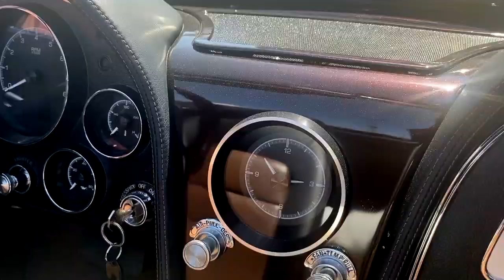1965 Chevrolet Corvette Resto-Mod - Now at Auction!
This 1965 Corvette Stingray convertible is custom from the ground up, and available at auction now at BidFastandLast.com. The foundation of the car is a rigid Coffman 2C performance chassis equipped with C6 suspension featuring RideTech coilovers, and C6 Z06 brakes. The heartbeat comes from a 6.2-liter 480hp LS3 engine mated to a Bowler custom automatic transmission linked to a 3.54 Dana 44 rear end by a carbon-fiber driveshaft. It is equipped with a Holley Terminator EFI setup, LS Classics retro-style fuel injection system, Coffman radiator support, an aluminum radiator with electric fans, and is finished off with side exhaust. The deep mahogany metallic paint is a custom PPG color based off a Charlie Hutton collection color. The custom Al Knock leather features contoured seats, contrast stitching, leather-bound German square-weave carpet, mahogany Nardi steering wheel on a Flaming River tilt steering column, stock-appearing AM/FM/Bluetooth radio, Dakota Digital HDX gauges and Vintage Air. The convertible top has been restored and is now covered in a Saddle German Twillfast canvas. The bronze Forgeline RS6 wheels, wrapped in Michelin Pilot Sport tires are staggered for an aggressive stance.